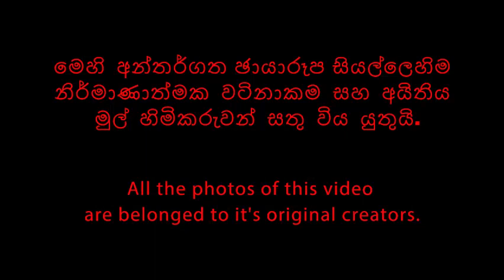Shanudrie Priyasad Beautiful Photo Collection